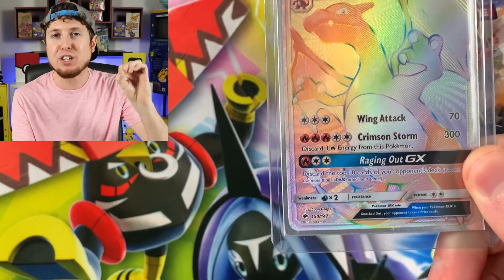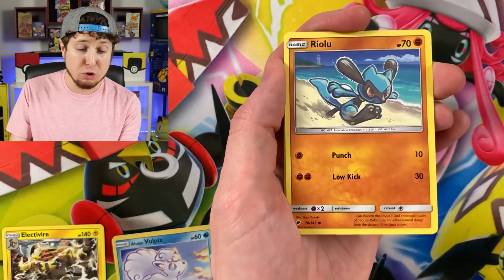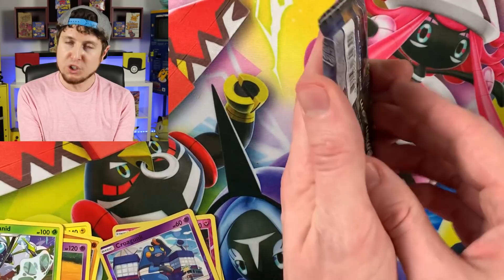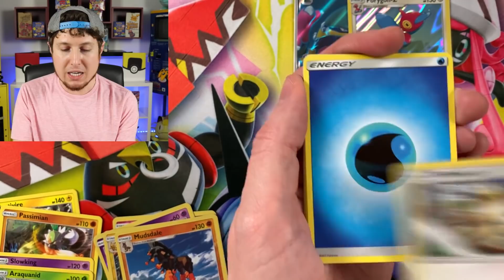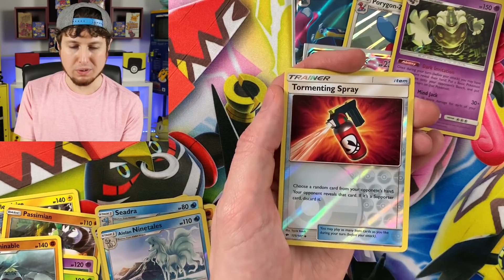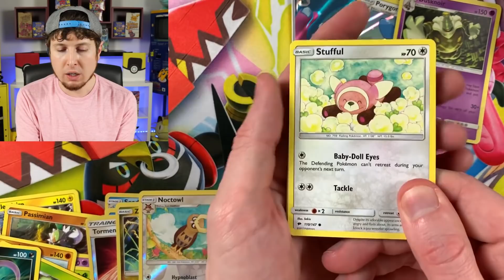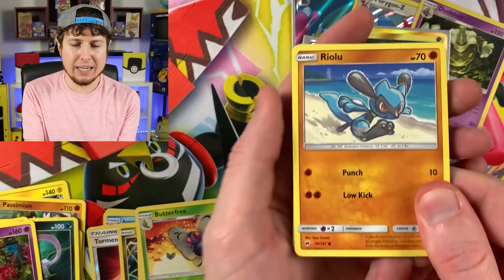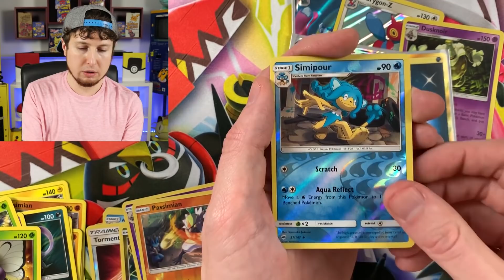SEARCHING FOR A $200 HYPER RARE CHARIZARD GX! Opening Pokemon Cards In A Burning Shadows Booster Box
Searching for the valuable $200 Hyper Rare Charizard GX from Burning Shadows! Opening Pokemon cards from a booster box.

►Join my YouTube Channel Membership and get an exclusive badge next to your name and access to exclusive emojis in live videos.